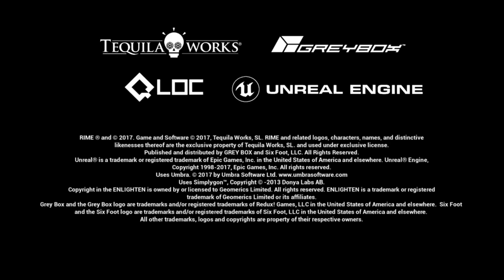What does it mean to RIME